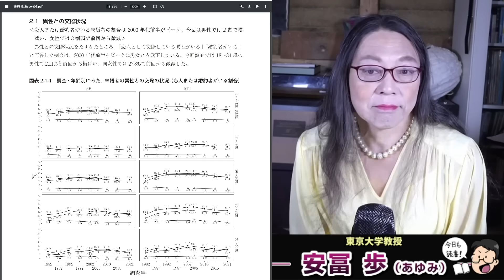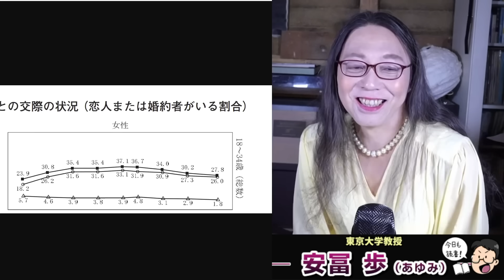【結婚滅亡社会】恋愛強者と弱者の非常な分断。従来型の家族が消滅する。日本はこれからどうなる？安冨歩東大教授。一月万冊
カンパのご検討ありがとうございます！カンパについては返金が出来かねますので何卒ご理解の程よろしくお願い致します。カンパについては一月万冊の運営、出演者の皆さまの取材費、研究費に使わせて頂いています。ありがとうございます！ YouTubeで話せないジャニーズ問題とハラスメントの闇・世の中の真実特別動画・安冨歩・特別動画講義

YouTubeで話せないジャニーズ問題とハラスメントの闇・世の中の真実特別動画・安冨歩＆東大教授が本気で語る世の中の真実【動画のみ】

21世紀を生きのびる経済と仕事の考え方について。安冨歩東大教授。一月万冊

2018年にとても悲しいことがありうつ病に。2年近い闘病を経てその期間はYouTubeもかなり休みがちになりました。最近ようやく少し元気になり、YouTubeなどの活動も再開しています。